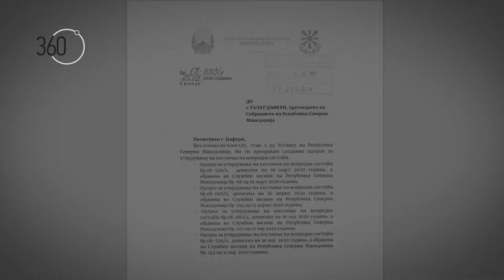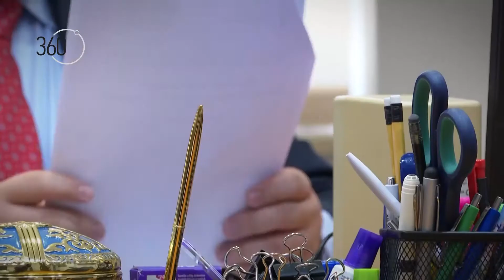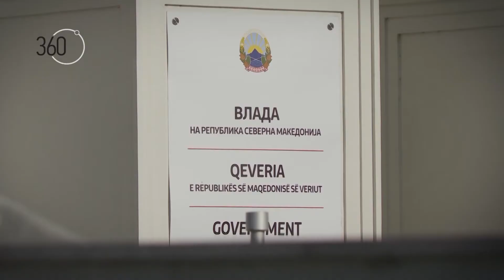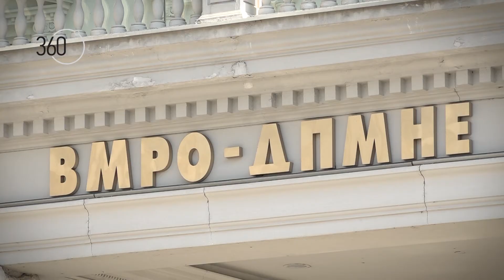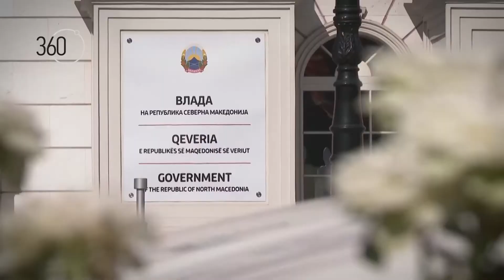Се спрема посебен закон за воена и вонредна состојба, ќе регулира какви уредби смее да носи Владата